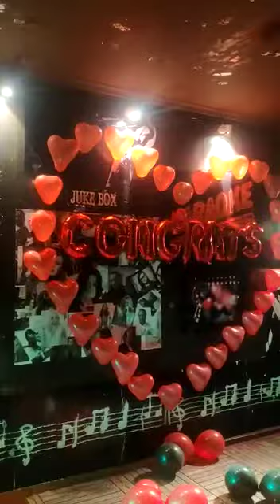22 February 2021